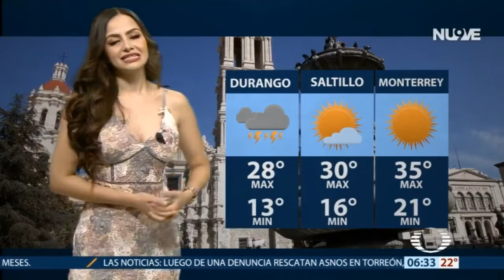Angela Del Rio 2018 07 18